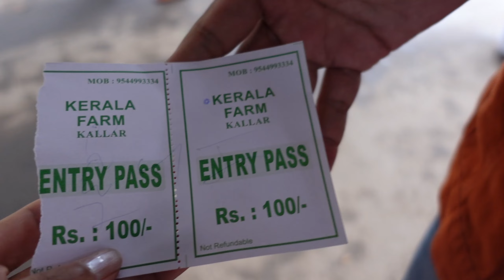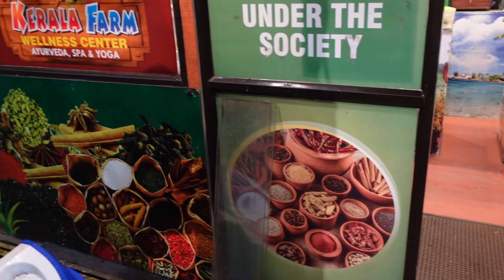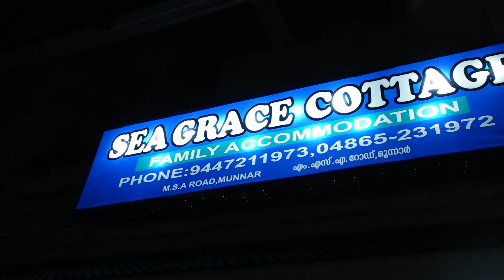724 । keralaର ପ୍ରସିଦ୍ଧ କସବୁ ଶାଢ଼ୀ କିଣିବାର ଇଚ୍ଛା ପୁରା ହେଲା 🤗🥰Munnar ମାର୍କେଟରେ ରାତିରେ ବୁଲି ମଜା ଆସିଲା😂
Hello Friends,

ଓଡ଼ିଆ vlog 724 । keralaର ପ୍ରସିଦ୍ଧ କସବୁ ଶାଢ଼ୀ କିଣିବାର ଇଚ୍ଛା ପୁରା ହେଲା 🤗🥰Munnar ମାର୍କେଟରେ ରାତିରେ ବୁଲି ମଜା ଆସିଲା

Please purchase using the below links, it will help the channel to grow 🙏

Nayasa Plastic Container - 1000 ml - for 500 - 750 gms
Nayasa Plastic Container - 1500 ml - for 750gms - 1 kg
Ocean glass
Glass container for Tea and Sugar

My IKEA purchase list for home utility and décor :
Magnifying Mirror -